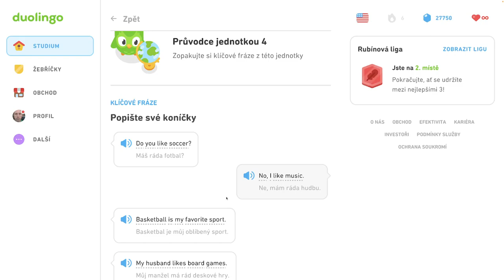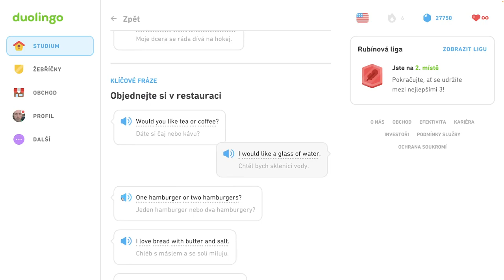🇺🇸 S1, J4 - Sprievodca 4.jednotkou - Popište svoje koníčky, objednajte si v reštaurácii